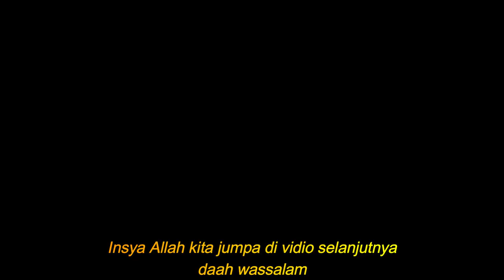Pargoy Ala Atlet Badminton Seru! (Kompilasi TikTok) | MR Halal Reaction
the commodity
Positive Reaction
Reaction Positive
+Reaction.